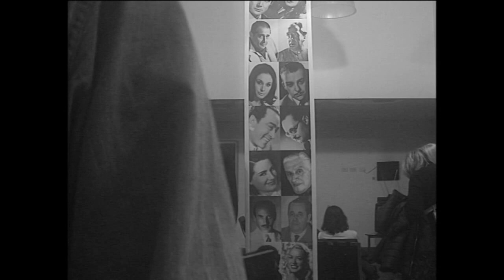La noche de los museos 2016: ¿cuál es tu película favorita?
Durante la noche de los museos se realizó una transmisión en directo  por este canal de youtube utilizando equipos de video analógico de la década de los noventa.

Estos segmentos fueron realizados por:
Reportaje: Paola Mattos y Germán Monti
Cámara: María Dominguez, Carolina Cappa.

Grabados en vivo durante La Noche de los Museos 2016 junto al público asistente. Muchas gracias por la participación y la buena onda.

Aquí algunos de los momentos grabados en tapes BETACAM SP directamente en la cámara conectada al switcher.